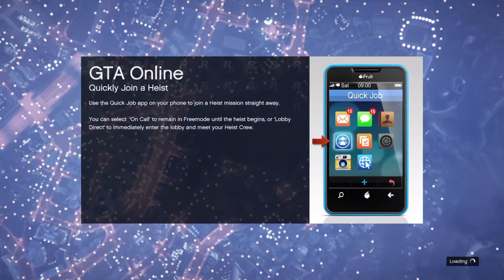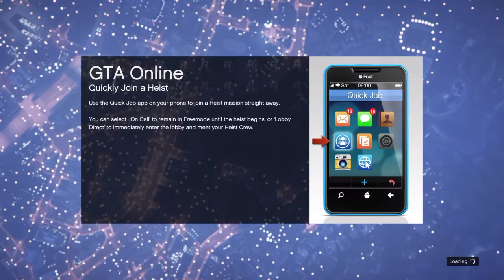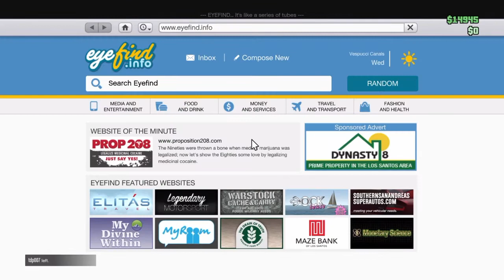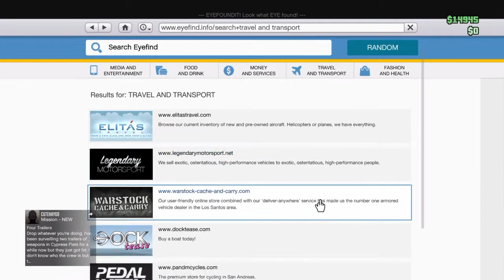Gta 5 online|s youtubar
Petar ivanov